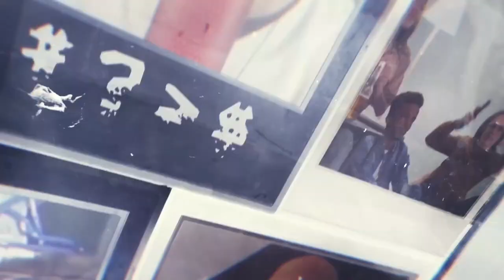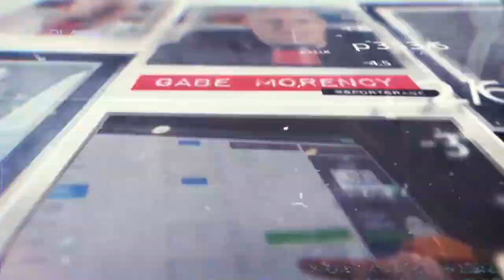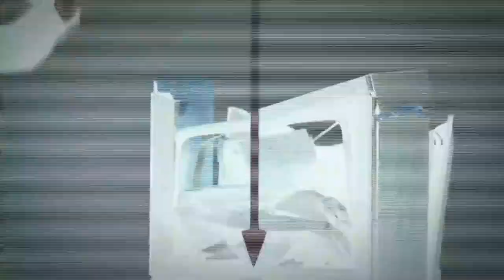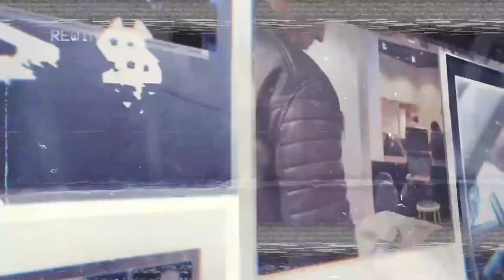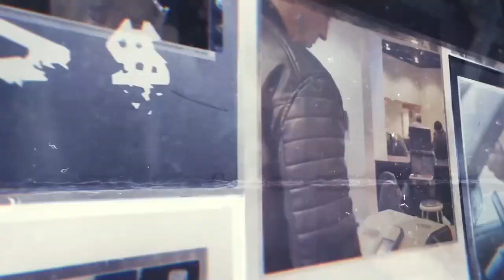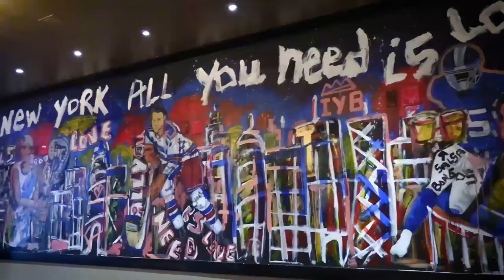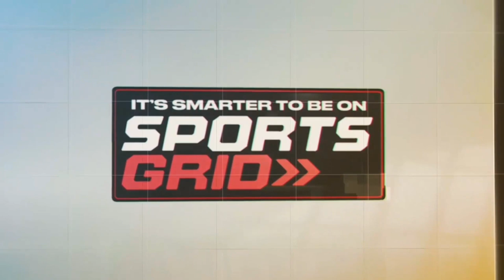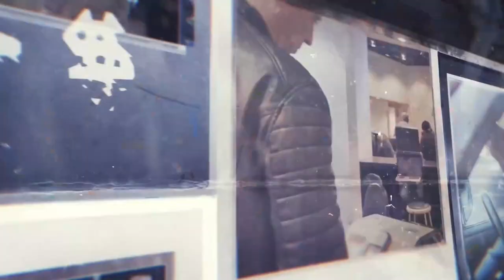SportsRage with Gabriel Morency 4/5/24 Hour 1